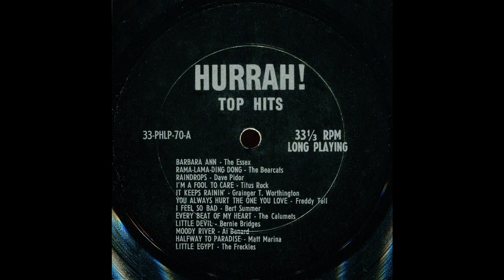Big Legs Jackson- Hurrah! Top Hits (Hurrah! 33-PHLP-70) Stand by Me